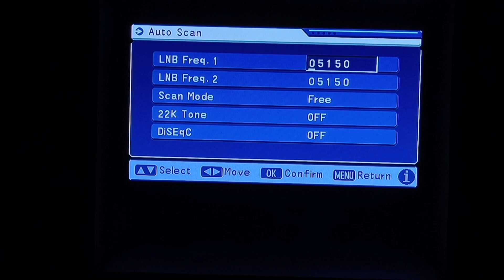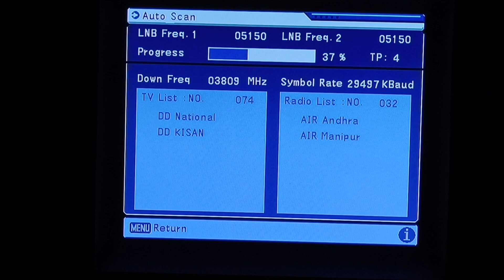DD free dish no TV program आ रहा है तो उसे रिमोट से कैसे ठीक करें घर पर 🔥 DD free dish no TV program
DD free dish
setup box
free dish
auto scan
no TV program
no signal
week signal

DTH

डीटीएच

setup box

सेटअप बॉक्स

free dish

फ्री डिश

receiver

रिसीवर

auto scan

ऑटो स्कैन

no TV program

नो टीवी प्रोग्राम

no signal

नो सिगनल

week signal

वीक सिग्नल

free dish auto scan setting

free dish auto scan

auto scan dd free dish 2024

dd free dish ko auto scan kaise kare

dd free dish auto search

dd free dish auto scan 2024

डीडी फ्रीडिश में ऑटो स्कैन कैसे करें

डीडी फ्री डिश चैनल कैसे सर्च करें

डीडी फ्री डिश में ऑटो सर्च कैसे

डीडी फ्री डिश कैसे करें रिपेयर

डी डी फ्री डिश ऑटो स्कैन करने पर सारे चैनल नही आ रहे

ऑटो स्कैन कैसे करें

डीडी फ्री डिश चैनल सर्च इंजन करे

डीडी फ्री न्यू चैनल कैसे देखे

डीडी फ्री डिश में आवाज आ रही है लेकिन पिक्चर नहीं जाने कैसे करें ठीक

free to air सभी चैनल कैसे टयून करें

फ्री डिश के 6011 card को आटो टयून करना

independent box को auto scan कैसे करें

ऑटो स्कैन
Dhadkan electronic
धड़कन इलेक्ट्रॉनिक